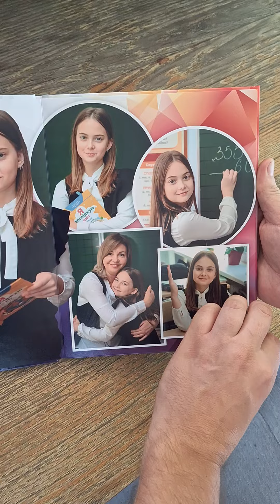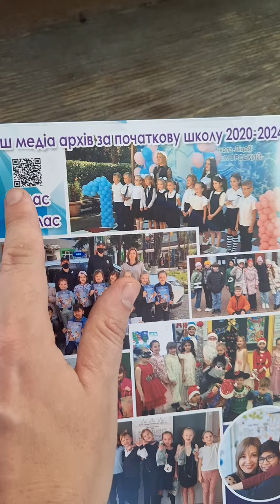Пример випускной фотокниги 4 клас